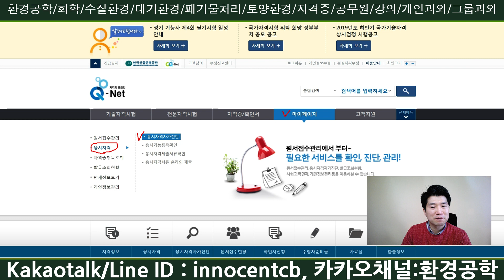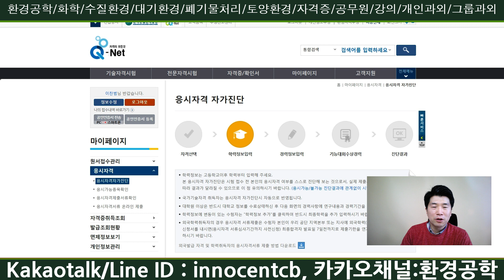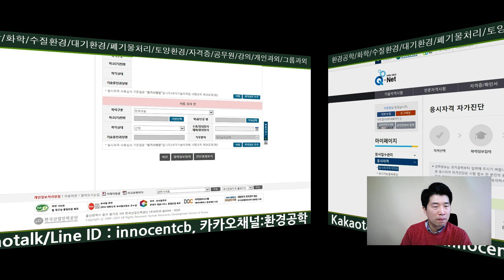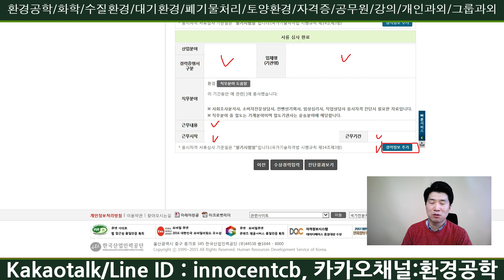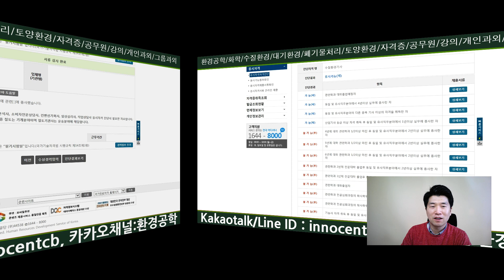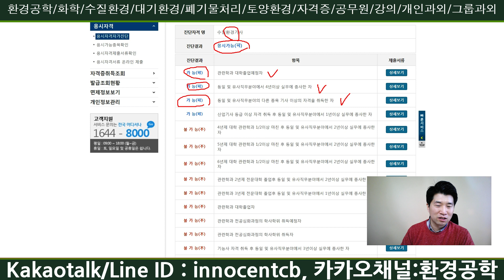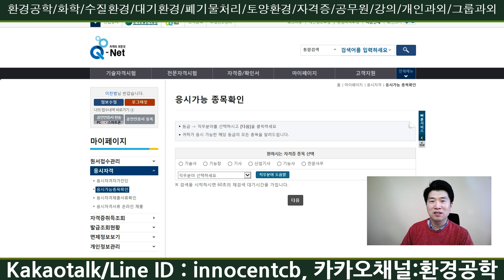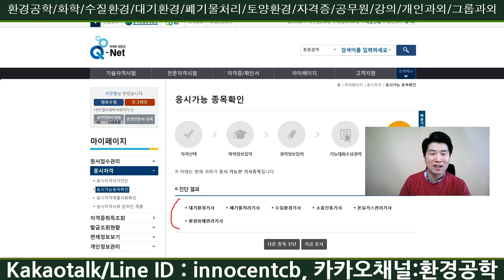큐넷 국가기술자격 응시자격자가진단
안녕하세요?
환경을 쉽게 알려 드리기 위해 오늘도 열심히 뛰고 있는 이찬범입니다.
큐넷 국가기술자격시험의 응시자격자가진단에 대해 알아 보겠습니다.
Hello!! Im Vincent
I am working hard to release the environment easily.
I hope that students who study environmental engineering solve problem easily through this video.
Even if it is a difficult problem, I will make this video to show you an easy solution.
Cheer up!!
kakaotalk(카카오톡) / Line(라인) : innocentcb